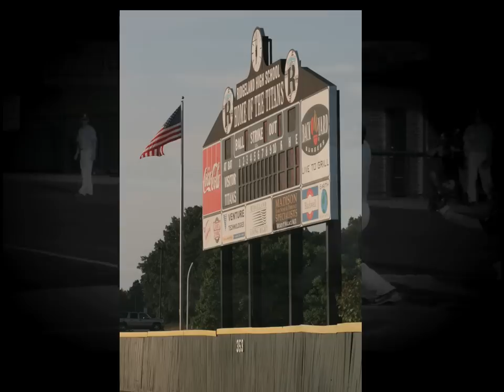Ridgeland Titan Baseball: Road to the Championship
A rough cut of some still photographs from the Titans' season. More to come. Good Luck at State!